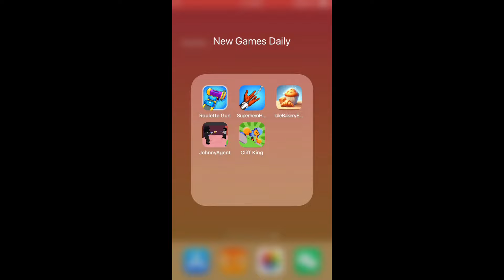Roulette Gun, Superhero Hand Run, Idle Bakery Empire, Johnny Agent, Cliff King | New Games Daily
Roulette Gun, Superhero Hand Run, Idle Bakery Empire: Cafe Game, Johnny Agent, Cliff King | New Games Daily

Chapters:
0:00 Roulette Gun
2:00 Superhero Hand Run
4:00 Idle Bakery Empire: Cafe Game
6:00 Johnny Agent
8:00 Cliff King